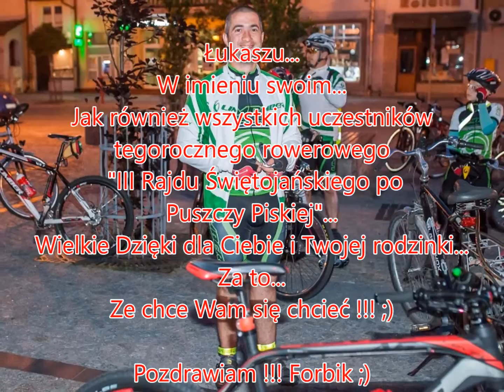III Rajd Świętojański po Puszczy Piskiej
Pozdrawiam!!! Forbik ;)